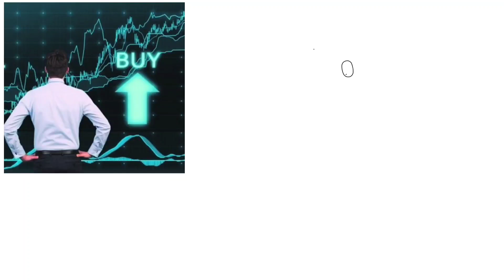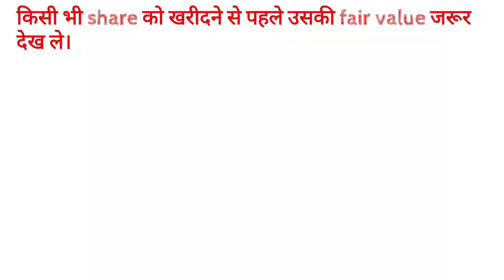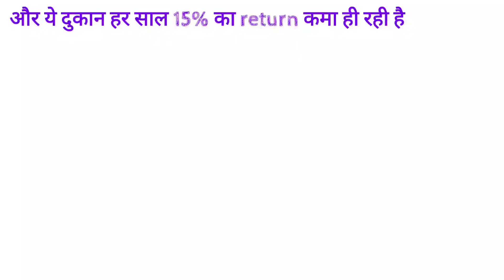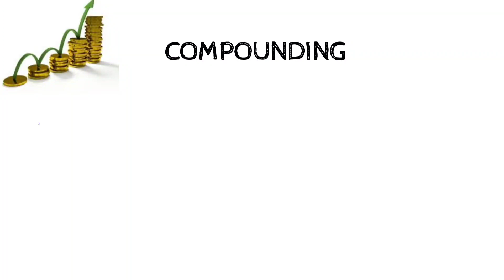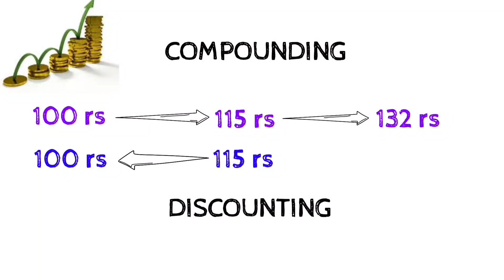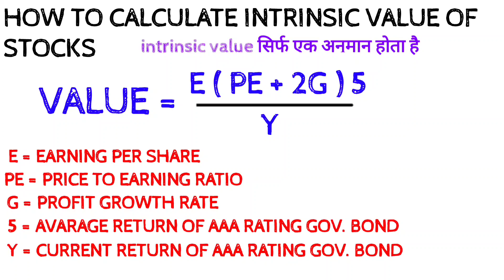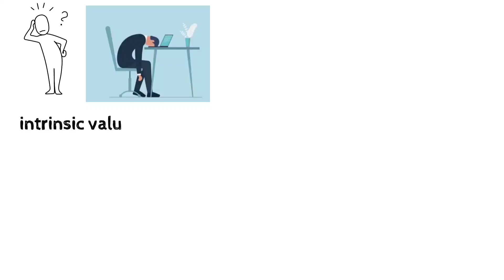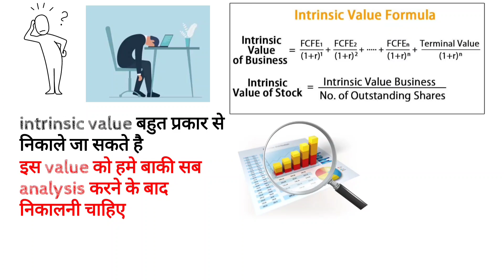HOW TO CALCULATE INTRINSIC VALUE OF STOCKS. HOW TO FIND SHARE FAIR VALUE?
open your demat account with angel one

Valuation is one of the most important aspects while investigating any stock for investing. A good business might not be a good investment if you overpay for it. However, most valuation methods like DCF analysis, EPS valuation, dividend discount model etc requires little assumptions and calculations.

How to calculate INTRINSIC VALUE of stocks
How to calculate fair VALUE of stocks
How Warren Buffett calculate INTRINSIC VALUE of stocks
How benjamin Graham calculate INTRINSIC VALUE OF stocks

The intelligent investor book in hindi